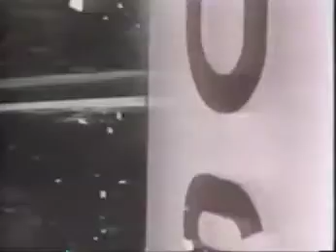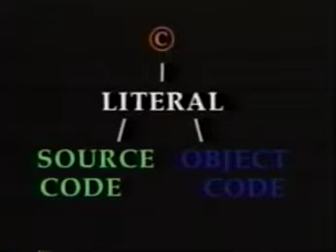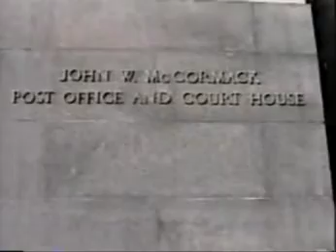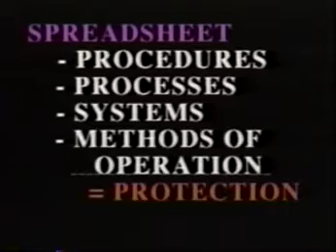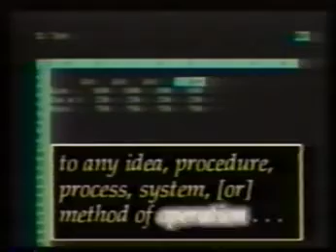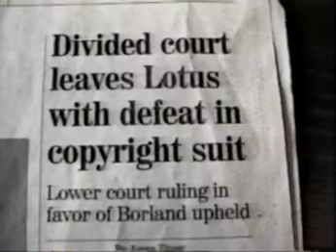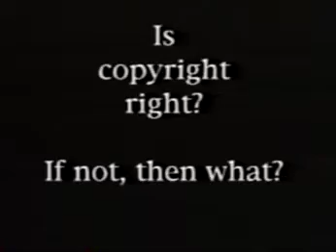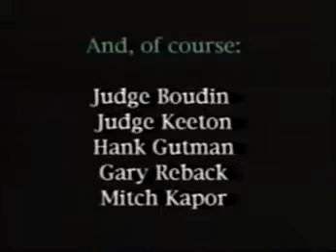Lotus v. Borland, A Computer Copyright Conversation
A 1996 video prepared by two Harvard law students documenting this copyright case.  Includes interviews with many of the principals and lawyers involved in the case, as well as various commentators.
Judge Michael Boudin
Judge Robert Keeton
Hank Gutman
Gary Reback
Mitch Kapor
Lee Gesmer
Dan Bricklin
George Vradenburg
Richard Stallman
Brian LaMacchia
Arthur Miller
Steve Henry
Jon Flint
Peter Gordon
Susan Creighton